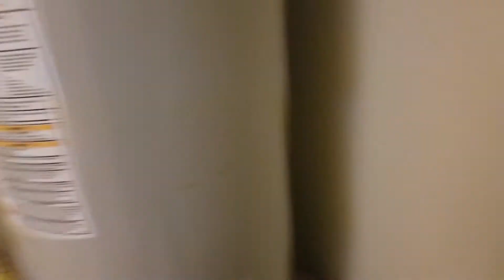14584 hidden terrace